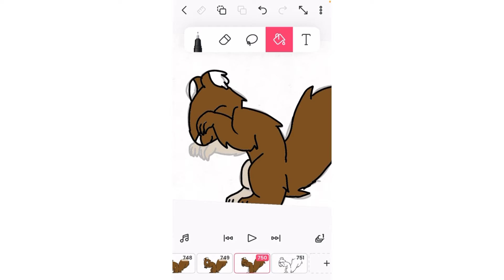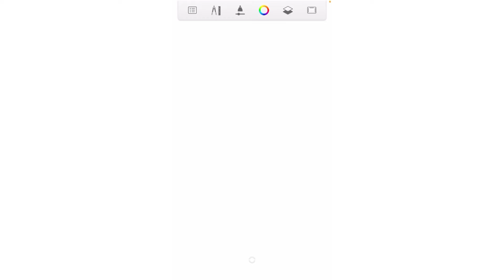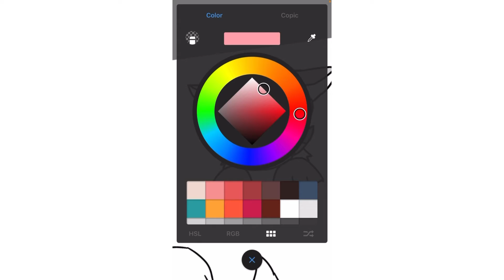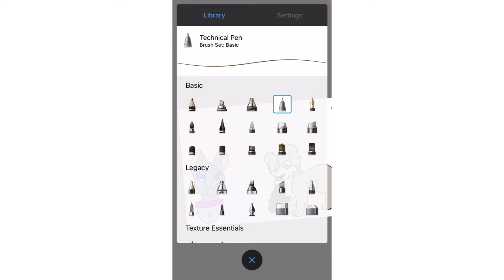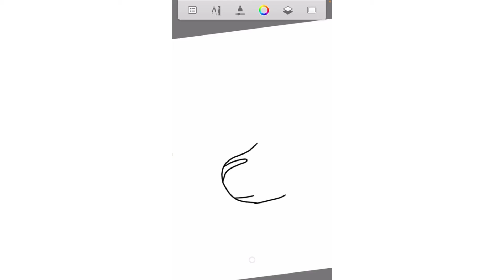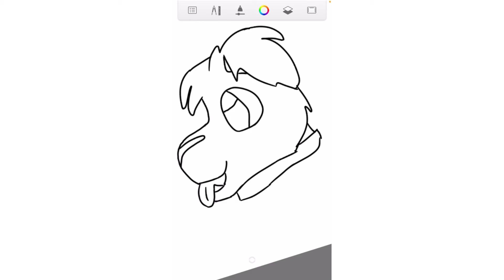Drawing Mania: Working on animation, speed paints and more!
Hope you enjoyed the video! Many more will be coming out soon, also sorry for the lack of videos these past few days, I have been taking a small break animating and chilling out with my family.
Recorded by Record It!
Drawn on Sketchbook and FlipaClip
1st song: Music: Safar
Musician: ASHUTOSH
2nd song: Music: Endless Dreams
Musician: ASHUTOSH